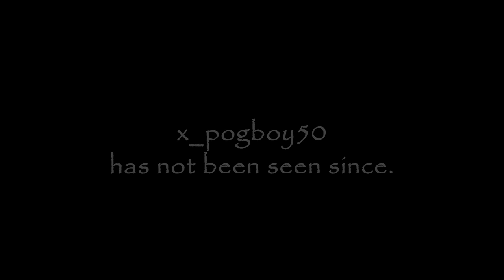Does England Like Minecraft Man? (10 mil special)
This is the Greatest 10 Million special on all of YouTube.

Tubbo: @Tubbo
Camera Guy: (couldn't find his channel)